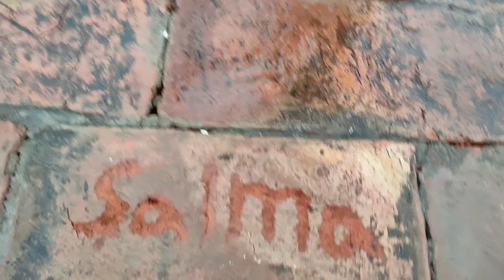Chandavaram budhist stupa Mystery part 2l చదవరం బుధుని స్థూపం full tour 2